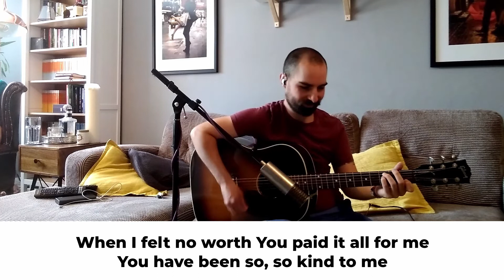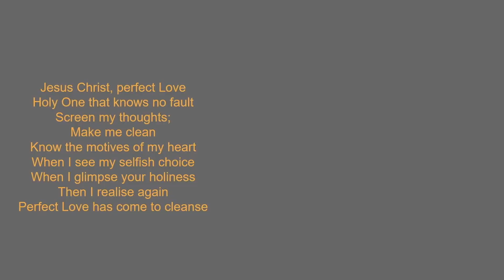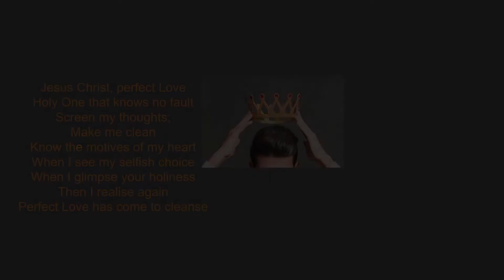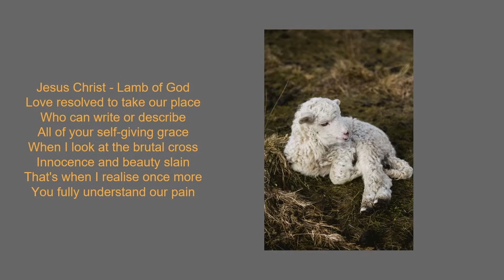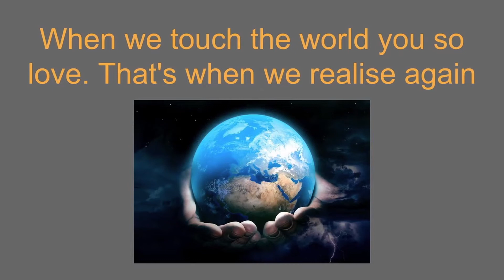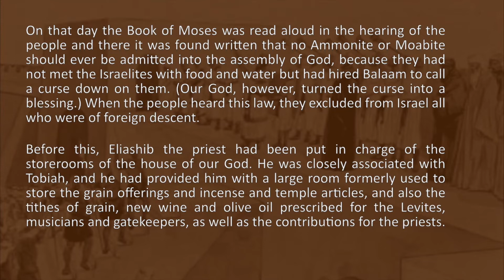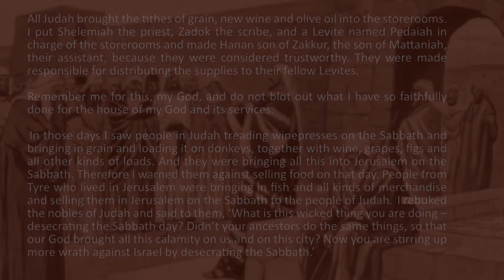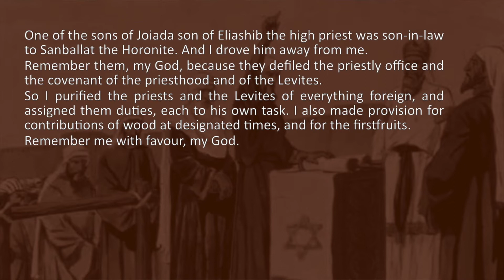Sunday 26th July 2020 // Reformation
We are so glad that you can join us.

James will be speaking and the reading will be Nehemiah chapter 13.

Use this link to join us for coffee after the service on Zoom -

If you would like someone from our trained ministry team to pray with you about anything then use this link to be taken to the Zoom meeting -

Password: 570341

Songs used -

Be Lifted Up
Paul Oakley

Reckless Love
Cory Asbury Publishing (Admin. by Song Solutions)
Watershed Worship Publishing (Admin. by Song Solutions)